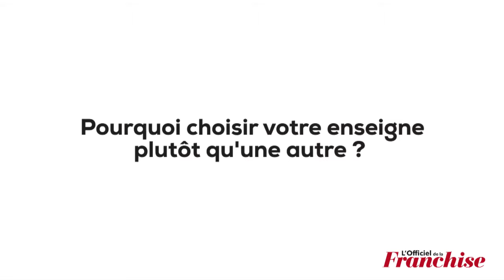Découvrez la franchise Norauto